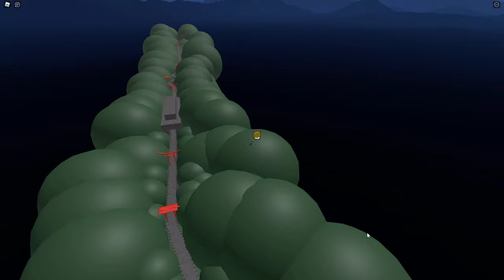How to get the GONG BADGE in THE GREAT WALL OF CHINA | Roblox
In this video I'll be showing you how to get GONG badge in The Great Wall of China on Roblox!